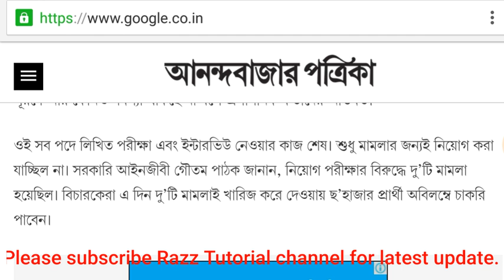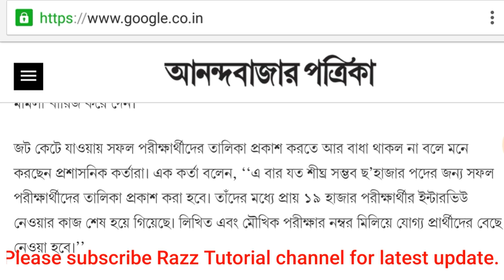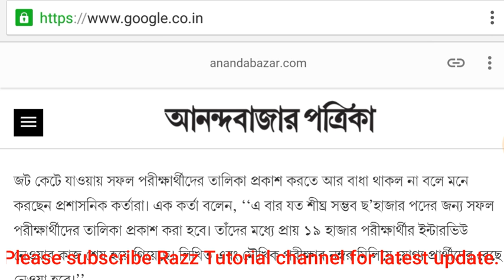WBGDRB রেজাল্ট আর কয়েক ঘন্টা।